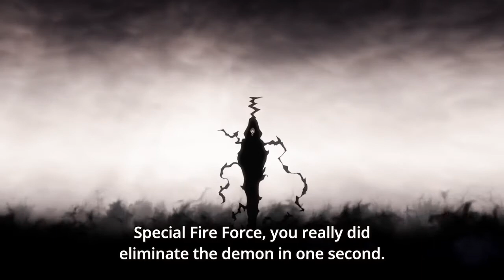Shinra kill's demon in one second Fire Force season 2